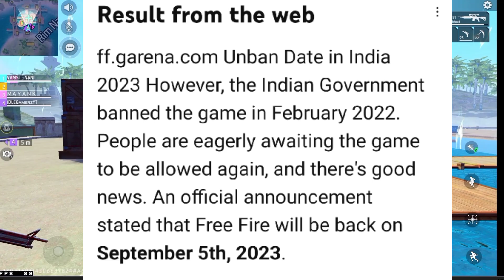FREE FIRE INDIAN WHY CANCELED ||FREE FIRE INDIAN IS COMING OR NOT